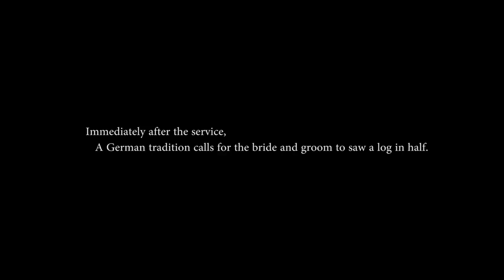{Zack + Kody} Wedding | German Log Sawing Wedding Tradition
German Log Sawing Wedding Tradition